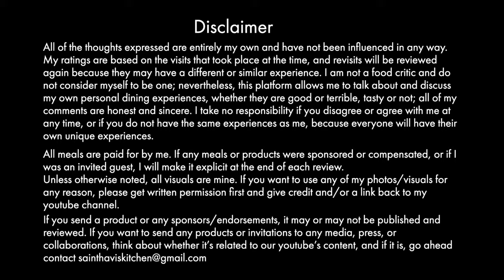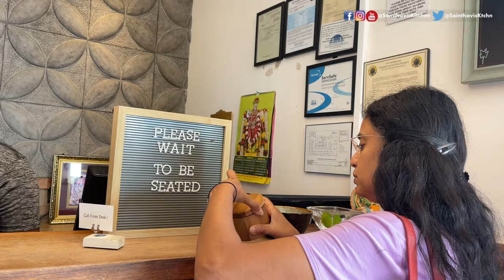Anjappar Chettinad Restaurant Milpitas CA | Bayarea Food Vlog | USA Tamil Vlogs Sainthavi's Kitchen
Vlog videos
15 Travel Tips During Covid 19 Pandemic | USA Tamil Vlog Travel USA to India | India to Abroad Vlog